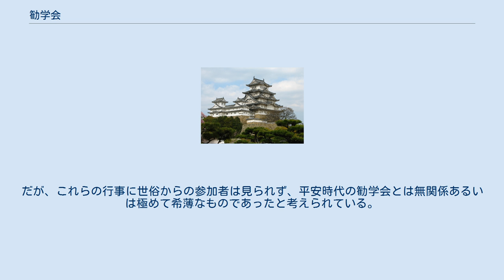勧学会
勧学会（かんがくえ）は、平安時代中期・後期に大学寮紀伝道の学生（文章生）と比叡山延暦寺の僧侶が、3月15日あるいは9月15日に比叡山西麓あるいは平安京内外の寺院に集まって『法華経』をテーマとして講義・念仏・作詩を行った法会。
 元来、日本の大学寮は唐の国子監をモデルとした制度であったが、国子監の運営の中心にあたっていた儒学者は『孝経』などを引用して僧侶は親から貰った頭髪を剃り、親を捨てて寺院に籠るのは「孝」に反するとして、強い排仏意識を有していた。
従って、その仕組をそのまま導入して日本の大学寮も儒教を教える明経道を軸に据えており、仏教色を排除していた。
だが、日本においては、一部に摩擦を抱えながらも仏教と伝統宗教である神道の共存が確立しており、儒教を受容しながらもこれを仏教と相反するとする意識は高くなかった。
従って、国家の統治理念として儒教的な思想と仏教的な思想（鎮護国家）が共存していたのである。
しかも、9世紀に入ると、明経道の地位が低下して正史や漢詩などの漢文学を扱う（儒教も学ぶものの、そのウェイトは高くはなかった）紀伝道が台頭してきたことに加えて、遣唐使の廃止によって国風文化が台頭するようになると、貴族社会を中心に仏教崇敬の風潮が強まって大学寮の教官や学生の間でも授業を離れれば、密教や新興の浄土教などに深い関心を寄せるようになった。
これに対して、8世紀には大学寮において一部ながら見られ、『経国集』などによって今日でも見ることが出来る儒教的見地からの仏教批判はすっかり影を潜めるようになった。
 最初の勧学会とされているのは、応和4年（康保元年）3月15日に比叡山西麓の月林寺（廃寺、現在の曼殊院付近）あるいはその近くにあった親林寺（廃寺）で開かれたものとされている。
主な参加者は慶滋保胤・藤原在国（後の有国）・橘倚平・高階積善ら紀伝学生らで延暦寺側の参加者については不明である。
後に大江以言らも参加して20年ほど続けられた。
『本朝文粋』に所収された参加者の漢詩などによって勧学会の様子が垣間見える。
また、『三宝絵詞』には会の詳細な様子が描かれている。
同書によれば、開催日前日の14日夕方に延暦寺の僧侶が下山して会場となる寺院を訪問し、学生ら俗世側の参加者は予め会場に集って詩句や経文を誦しながら僧侶の来訪を待つ。
勧学会初日の15日は朝から『法華経』の購読を行い、夕方に弥陀を念じ（阿弥陀の名前を唱える）、夜は仏教の功徳を称える漢詩を作成する。
その後、俗側は白居易（儒教的教養の持ち主ながら仏教を擁護した）の詩を、僧側は『法華経』を朗読して夜を明かし、翌16日朝に解散したという。
 また、『本朝文粋』には天延2年（979年）から翌年にかけて参加者が勧学会を開くための会場となる念仏堂建立を計画していたことが記されている。
だが、資力不足から計画は挫折し、更に主導的な立場にあった慶滋保胤が寛和2年（986年）に出家して、俗界の行事であった勧学会から離脱した事から自然消滅したと見られている。
なお、再開された最初の勧学会に参加した第1期参加者の藤原有国の漢詩（「世尊大恩」）と高階積善の詩序に中断期間が19年間であったことが明記されている。
この期間については永観2年（984年、『三宝絵詞』の作成年）から正暦3年（992年）、終期を長保5年（1003年）から寛弘8年（1011年、勧学会再興に尽力した藤原有国の没年）までの間のうちの19年間と考えられている。
 第2期の開始年代は不明であるが、寛弘年間（1004年以後）に再興されたと考えられている。
『本朝文粋』には月林寺が既に荒廃してしまい、代わりの会場探しに手間取る参加者のために左大臣藤原道長が父の藤原兼家が建てた法興院を会場として提供したことが記録されている。
主導的な役割を果たしたのは第1期のメンバーの生存者である藤原有国・高階積善とされる。
ただし、参加者は前回の参加者が主であり記録もほとんどない事から短期間のうちに再度中断されたと考えられている。
 ところが、長元年間に入ると突如として従来学生らに招かれる立場であった比叡山側からの呼びかけによって再興される事となる。
この時随願寺にて再興された勧学会に参加した菅原定義（『更級日記』に登場する「兄」として著名）の詩序（『本朝続文粋』）によれば、天台座主慶命の呼びかけであったという。
慶命は第2期勧学会再興の中心であった藤原有国の甥（兄の子）で、長元元年（1028年）に天台座主に補されて同年間中は一貫してその地位にあった。
従...